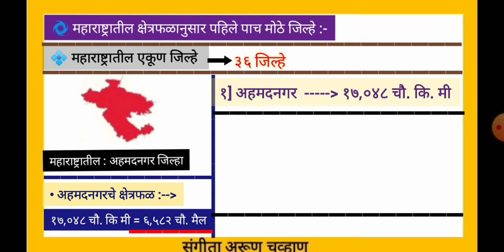महाराष्ट्रातील जिल्हे | महाराष्ट्रातील क्षेत्रफळानुसार सर्वात मोठे पाच जिल्हे कोणते आहे?